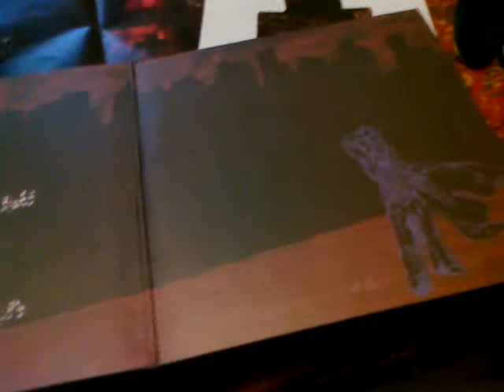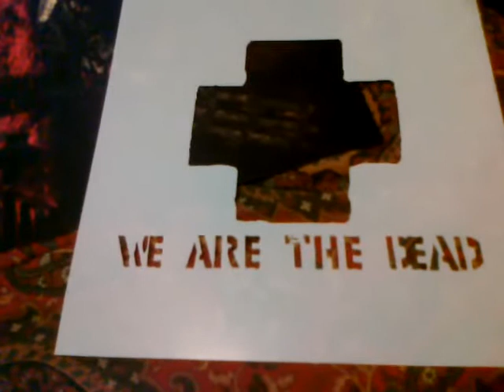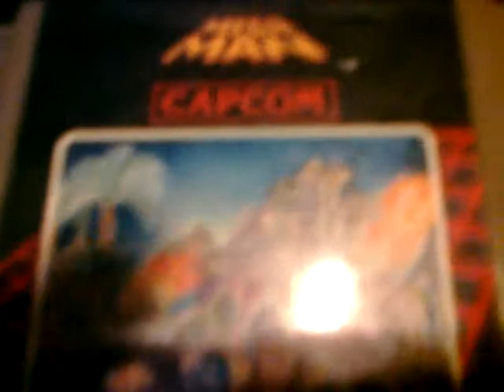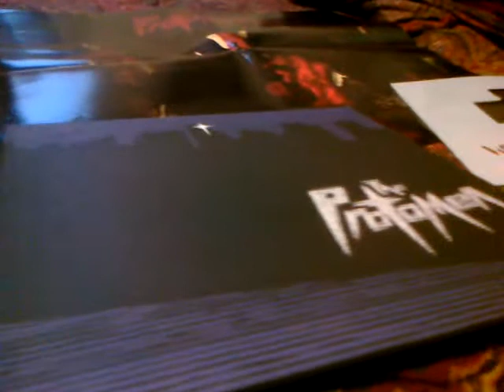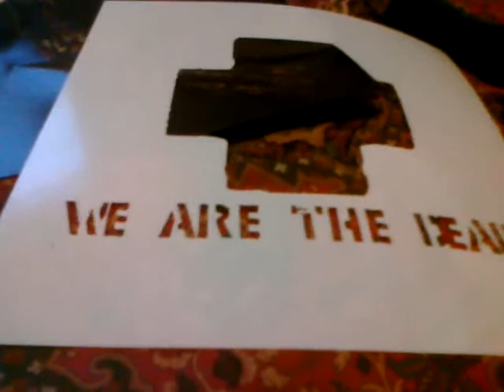Voice of Music VM-311 plays The Protomen (part 2)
My current project is this tube-powered stereo Voice of Music player. It is a high-fidelity stereo phonograph from 1962, with an integrated 3-tube amplifier and detachable stereo speakers.

This video features the unit in a functional but unfinished state, playing side B of The Protomen's self-title album.

The Protomen are an experimental-rock group that focuses on one thing: writing dystopian rock operas based (loosely) on the Mega Man series for NES. The first album tells the story of elderly Dr. Light, living in a totalitarian city-state ruled with an iron fist by his former lab partner, Dr. Wily. Light secretly creates Protoman as a robotic freedom fighter, but Protoman is overwhelmed by Wily's forces. He calls out to the gathered crowd for aid, but they can only stand and watch. Some years later, Light creates a second android, Megaman--this time to serve as the son he never had. Megaman chooses to finish his brother's fight and free the oppressed populace from Dr. Wily's rule, but after fighting his way through Wily's forces, he discovers that all is not as he was led to believe.

The album original came out in 2005, and a limited-edition vinyl LP (shown here) was made available at concerts only in 2011. It was followed by a prequel (Act 2: The Father of Death) in 2009.